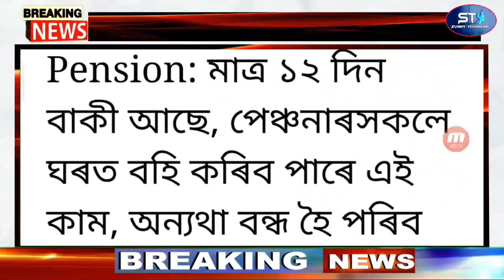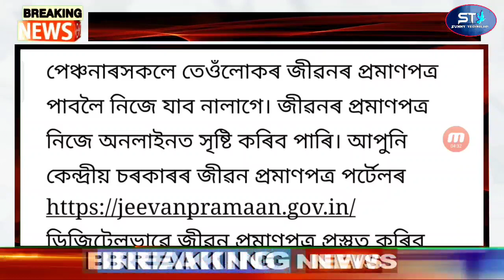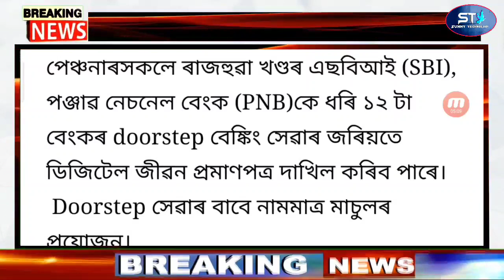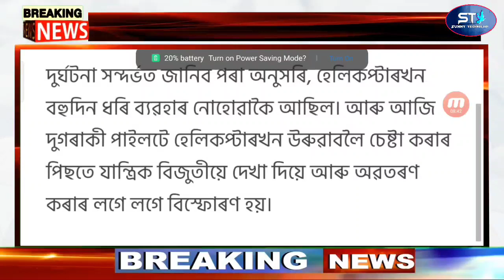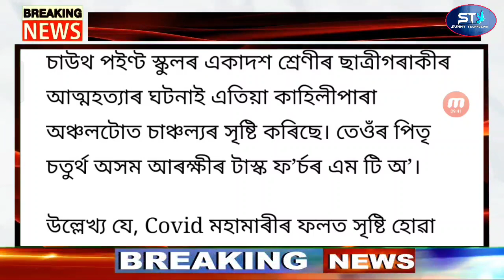Assamese News Today | Himanta Biswa Sharma Crying